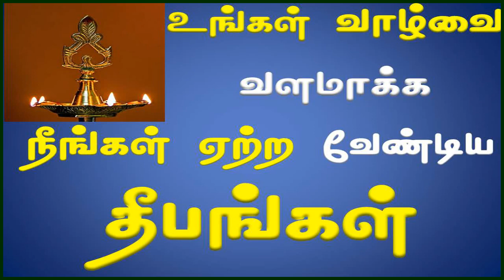உங்கள் வாழ்வை வளமாக்க நீங்கள் ஏற்ற வேண்டிய தீபங்கள்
சித்தர்களின் மந்திரங்கள் யந்திரங்கள் தந்திரங்கள் இரசமனி செய்முறை பயிற்சிகள் அரியவகை மூலிகைகள் ஆன்மீக குறிப்புகள் பகிரப்படும்.